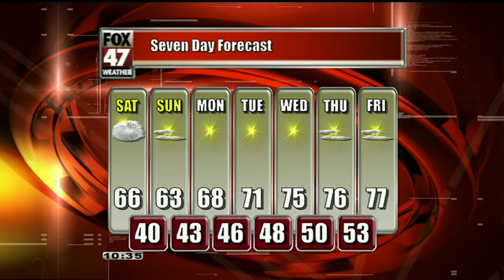Andy's First Alert Forecast for Friday Evening